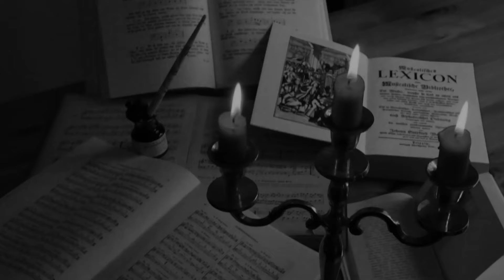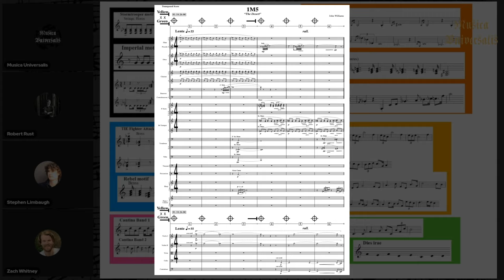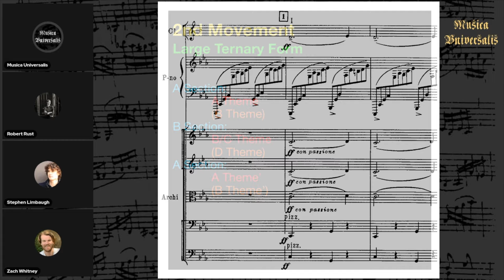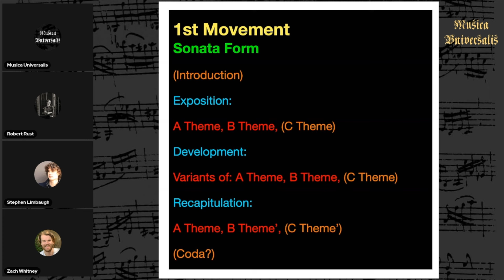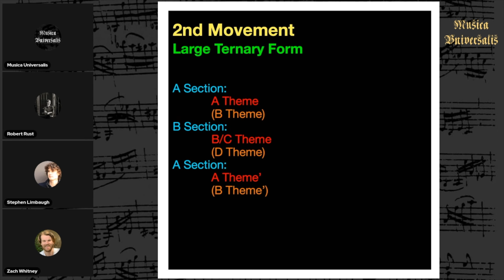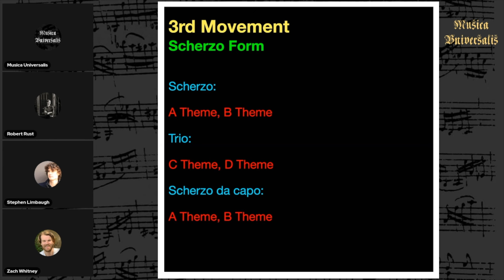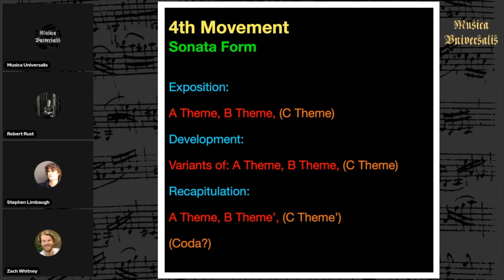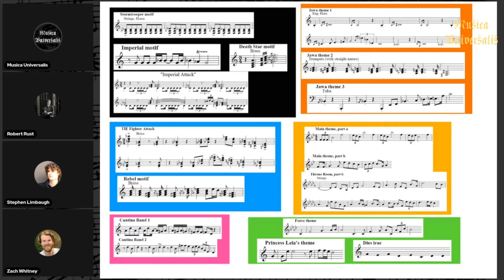What if Star Wars Was a Late Romantic Symphony?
In this video I discuss with a few composer friends how one could go about organizing the themes and motifs from John Williams's score to the original Star Wars movie "A New Hope" into a late romantic era symphony. I figured this would be a new and different way to discuss a large musical  form like the symphony.

Panel:
Stephen Limbaugh: @stephenlimbaugh
Robert Rust: @rwalterrust
Zachary Whitney: @zacharywhitney7295

A special thanks as always to musopen.org and imslp.org for offering free public domain sheet music and recordings online.